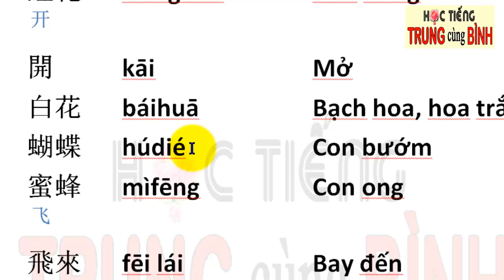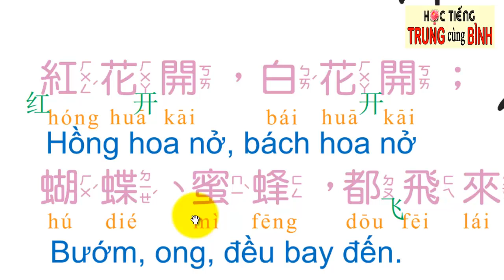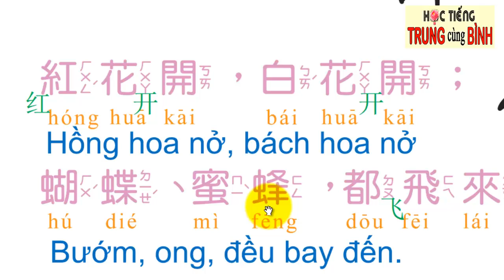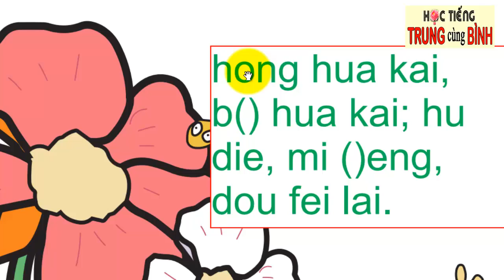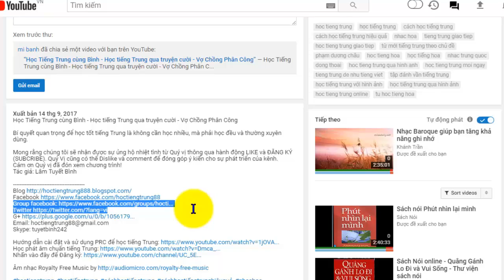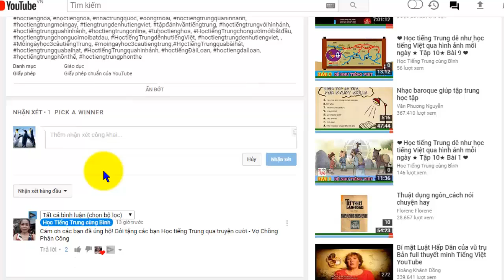Học Tiếng Trung cùng Bình - Luyện đọc tiếng Trung cơ bản Tập 3 - Bài 9